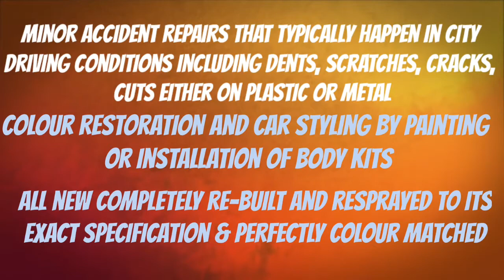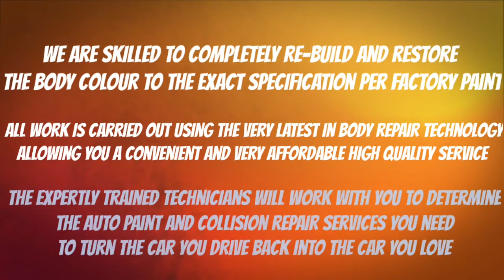Ford Ecosports Vehicle Denting & Painting Works | 3M Car Decors | Manikonda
Car seat covers ( of all kinds), Full Leather Matting (waterproof with better durability), Music systems of all brands, Stereos,Sub Woofer's, Speakers, Branded Amplifiers, , Android systems( of all brands) , Fm modulers, Chrome Fittings ,Floor mats (pvc,Alp,3d,5d, rubber mats) , Car Paint Protection Film, Suncontrol Window Shades, Suncontrol Window Films( with all viabilities upto 70%)  , Bumpers Front and Rear , GPS devices , Led Lights , Spoiler's , Car Full Wrapping , Parking Sensors , Luggage Carrier's , DRL lights , Fog lights and many more

        Do enquire for your services

Address for 3M CAR DECOR'S
  Tanasha Nagar, Shaikpet, Hyderabad, Telangana 500008

Propertier
                 Shaik Rafi uddin sahab

Why us for your car care services ?
      We 3M Car Decors  is already named amongst the reliable top car accessories provider in
Hyderabad with 12 years of experience . we are committed to provide the best parts, prices and customer service in automotive industry.

About us
           Established in the year 2018, 3m Car Decors in Manikonda, Hyderabad is a top player in the category Car Accessory Dealers in the Hyderabad. This well-known establishment acts as a one-stop destination servicing customers both local and from other parts of Hyderabad. Over the course of its journey, this business has established a firm foothold in it’s industry. The belief that customer satisfaction is as important as their products and services, have helped this establishment garner a vast base of customers, which continues to grow by the day. This business employs individuals that are dedicated towards their respective roles and put in a lot of effort to achieve the common vision and larger goals of the company. In the near future, this business aims to expand its line of products and services and cater to a larger client base. In Hyderabad, this establishment occupies a prominent location in Manikonda. It is an effortless task in commuting to this establishment as there are various modes of transport readily available. It is at , Beside Dream Valley,Tanasha Nagar, which makes it easy for first-time visitors in locating this establishment